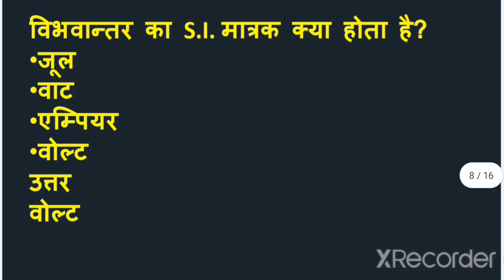Electricity questions NVS lab attendant 📒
SI Unit of electric current is Ampere.
Power is SI Unit Watt .
One horse power 746watt .
SI Unit of electric resistance is Ohm .
Explain ohm s law.
Electric potential is SI Unit Volt .
Ammeter device is measured electric current.
Ammeter resistance is Ohm .
Semiconductor example are silicon and Germanium .
SI unit of charge is coulomb.
Explain coulmbs law.
Resistance in series and parallel .
Work energy and heat is SI Unit joule .
The electric bulb filament is made of Tungsten .
Tungsten has melting point 3500
House provide 220 volt .
Laws of electricity .
Faraday law of electricity .
Two laws of electricity
Physics questions all exams
Science questions NCERT based all classes
Science questions by Correct Guru
Physics questions for SSC exam
Chemistry questions for Upsc exams
Science questions for NVS exam
Science questions for lab attendant exams
NVS lab attendant science questions